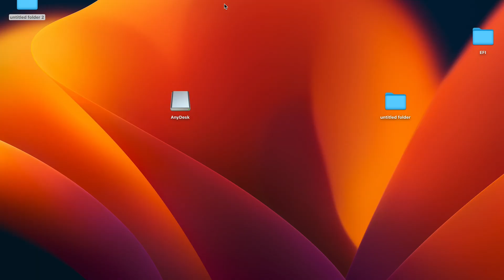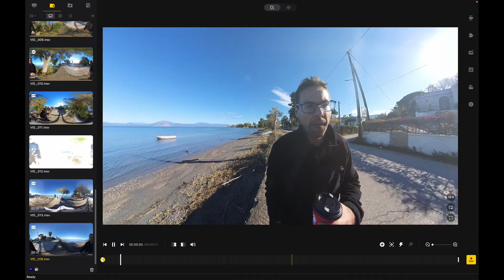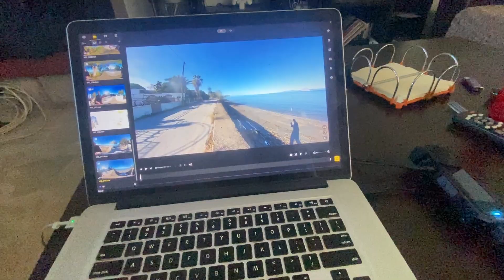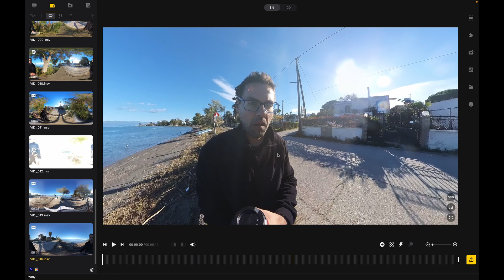Review Insta360 X3 μετά απο 6 μήνες χρήσης